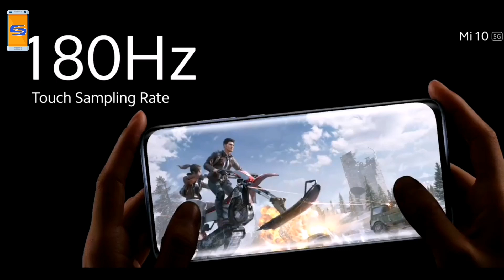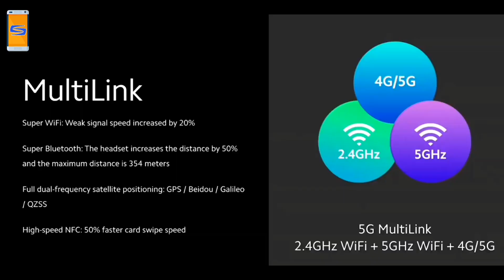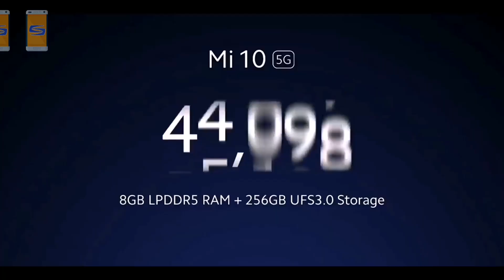Mi 10 5G Specs & Price in Nepal!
Yesh video ma Xiaomi mi 10 ko barema jankari diyako chhu!

Mi 10 5G Price in Nepal [Expected]
Xiaomi Mi 10 (8/128GB)NPR 82,999
Xiaomi Mi 10 (8/256GB)NPR 89,999

MI 10 Xiaomi ko new realse 5G smartphone ho yo phone ko specifications asto chha :👉👇

Build Glass front (Gorilla Glass 5), glass back, aluminum frame
DISPLAY
Super AMOLED
  HDR10+
90Hz refresh rate
 8/12GB RAM
138/256GB ROM
MAIN CAMERA
Quad 108 MP, f/1.7,  OIS
13 MP, f/2.4, 12mm (ultrawide)
2 MP, f/2.4, (macro)
2 MP, f/2.4, (depth)
Video 8K@30fps, 4K@30/60fps, 1080p@30/60fps; gyro-EIS
SELFIE CAMERA
Single 20 MP, f/2.0,
Video 1080p@30fps
 Fingerprint (under display, optical),
BATTERY
  Non-removable Li-Po 4780 mAh